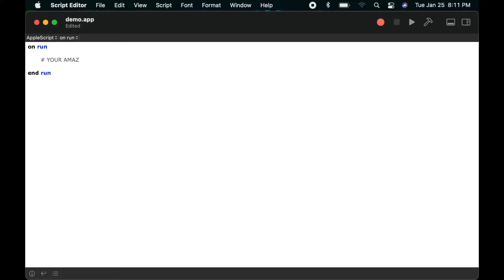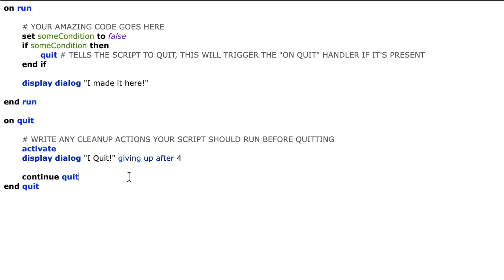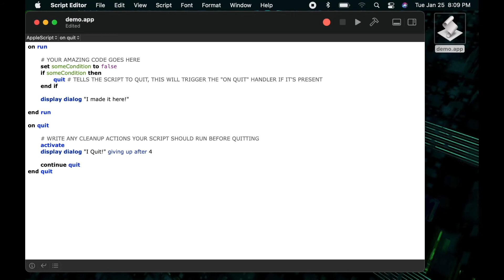AppleScript Tutorial : Quit Handler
Learn how to AppleScript, Apple's built in automation platform. Use this under utilized handler to run cleanup or maintenance statements when your script is told to quit. I'll show you an example of how it works so you can implement it in your own code.

If you're interested in watching full scripts being written, have a look at this play list.